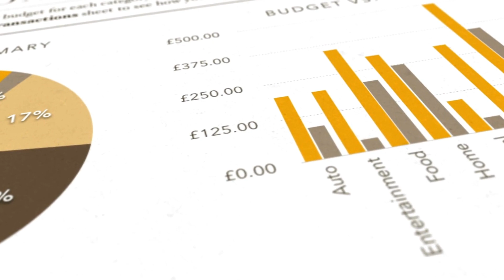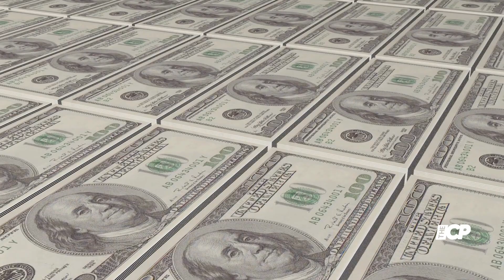Avatar 2 | M3GAN hold onto top spots at the box office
New movies like Plane and House Party were no match for Avatar: The Way of Water and the killer doll horror M3GAN at the box office this weekend. The two holdovers topped the charts again according to studio estimates Sunday.